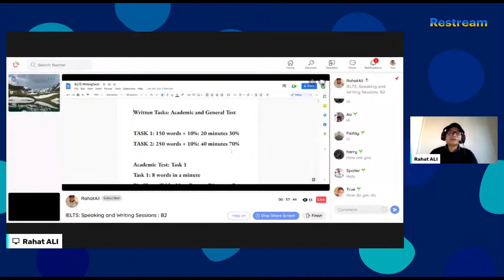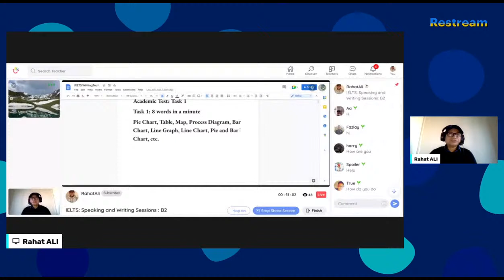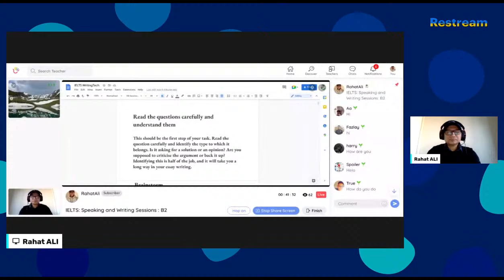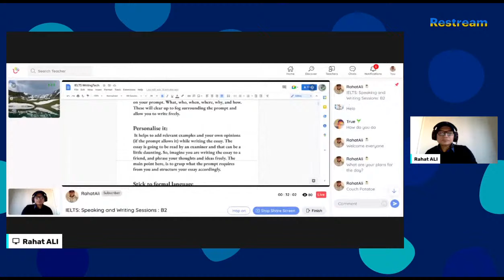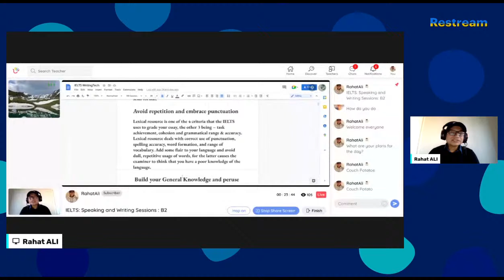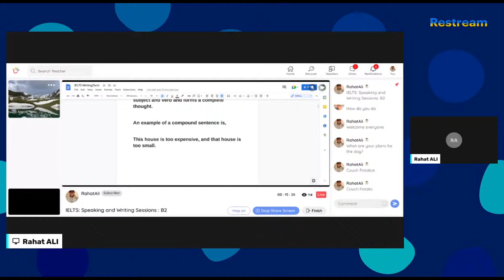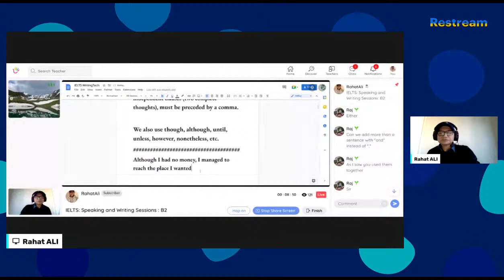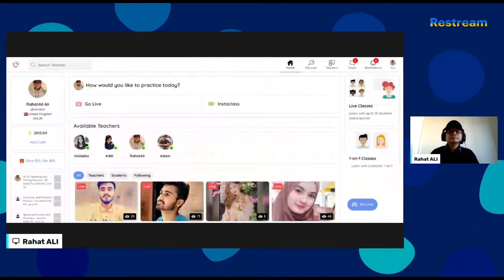RahatAli's LiveStream from the Hallo app: IELTS: Speaking and Writing Sessions: B2